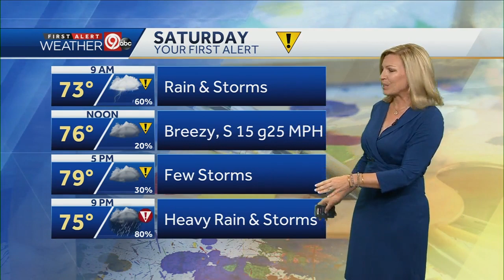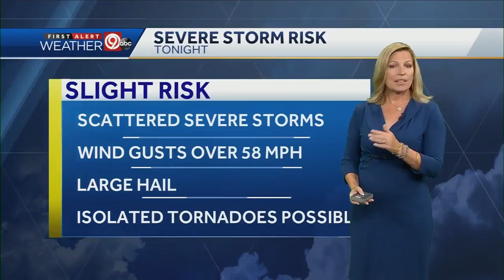Slight risk for severe storms Saturday night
We could spotty rain shower during the day Saturday. There is a slight risk for severe weather Saturday night as storms return.